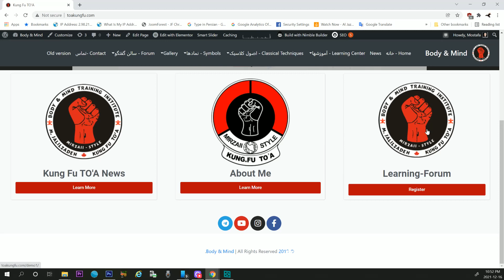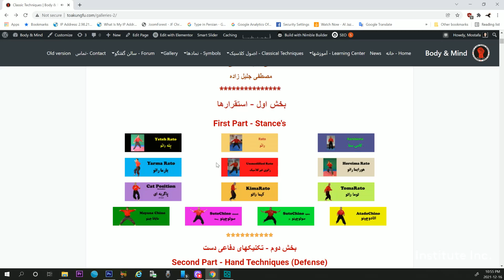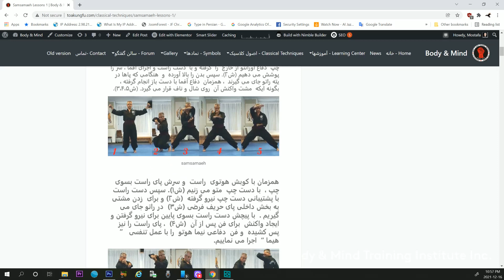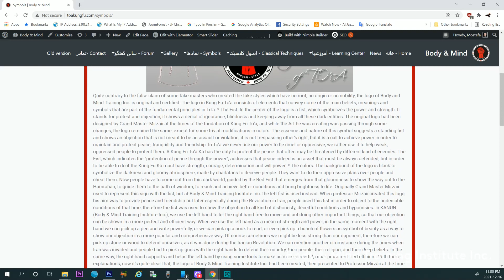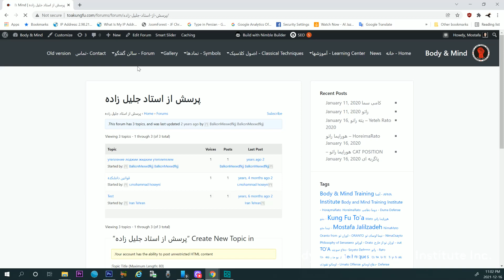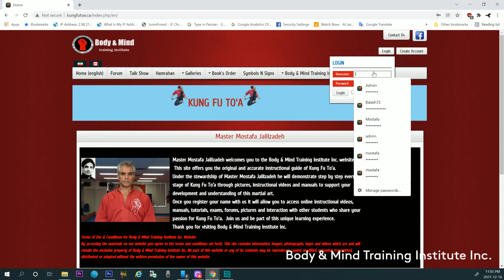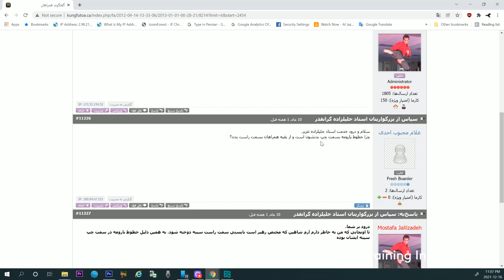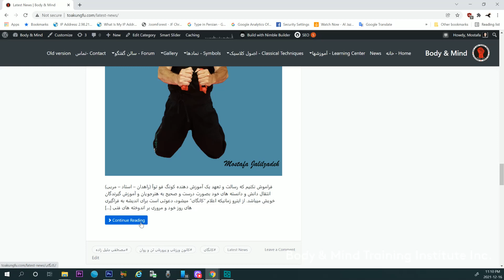معرفی سایتهای کانون ورزشی و پرورشی تن و روان